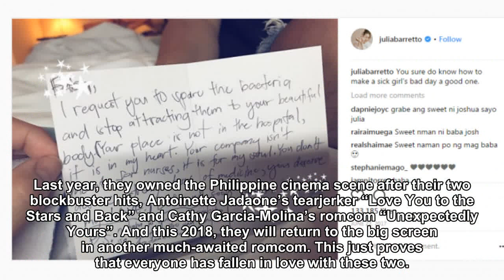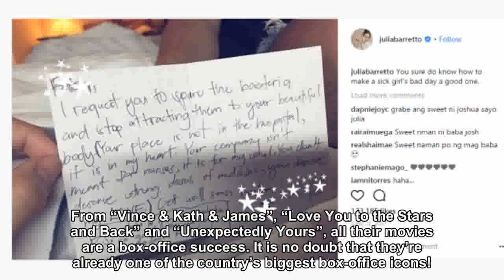10 Reasons Why Everyone’s Head Over Heels For JoshLia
10 Reasons Why Everyone’s Head Over Heels For JoshLia
Everyone’s been talking about the phenomenal love team of Joshlia. What exactly makes their pair so adorable and irresistible? Let’s find out. One of the biggest surprises of 2016 was the breakout love team of Joshua Garcia and Julia Barretto, more popularly known as JoshLia. They shot to prominence after their first movie together under Theodore Boborol entitled “Vince & Kath & James”. The film, based on the viral social-serye, Vince & Kath, written by Queen Elly, was Star Cinema’s official entry to 2016 Metro Manila …